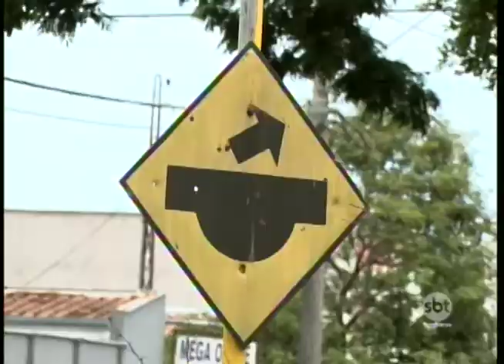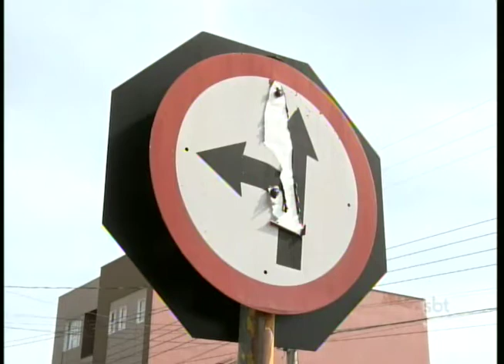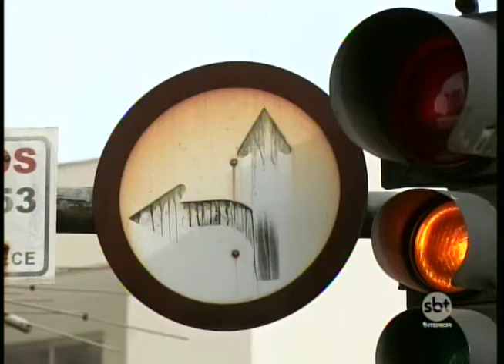Ausência de sinalização de trânsito dificulta a vida de motoristas em Araçatuba